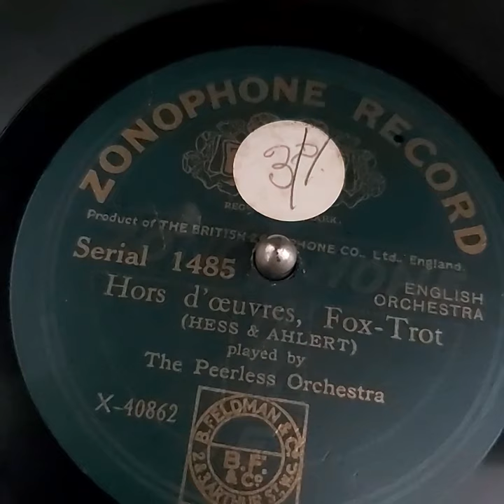HORS D'OEUVRE foxtrot (Dave Comer 1914) The Peerless Orchestra ZONOPHONE 1485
interesting version with prominent slide trombone counter melody throughout